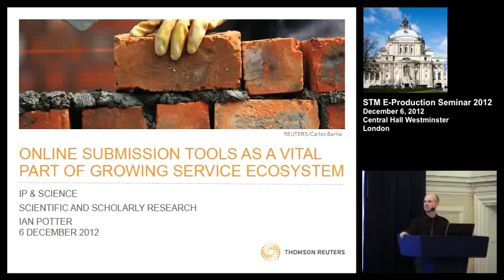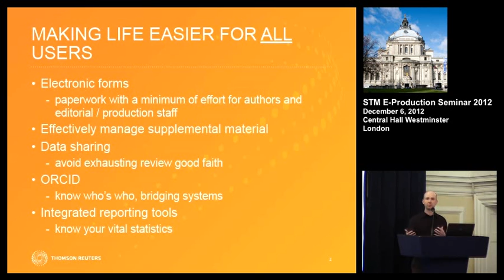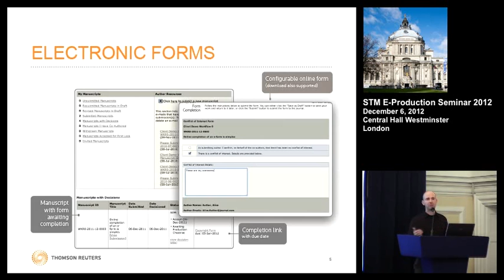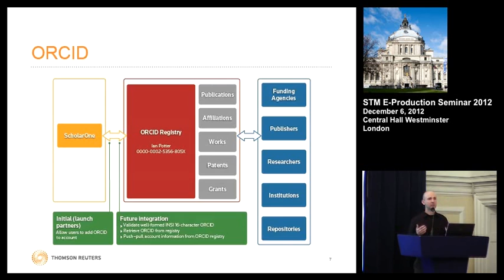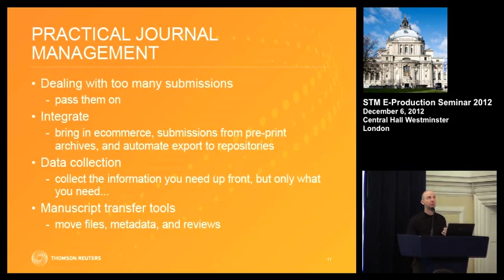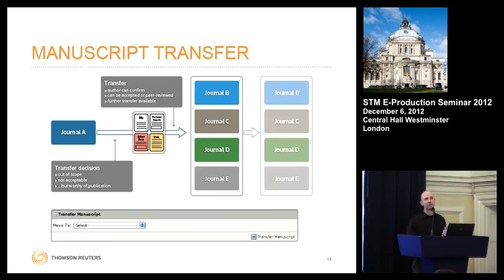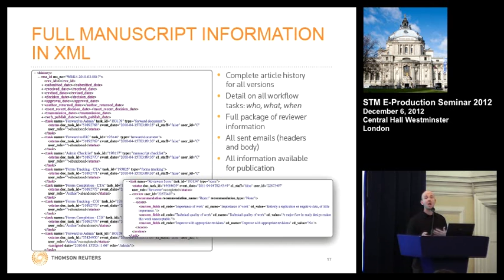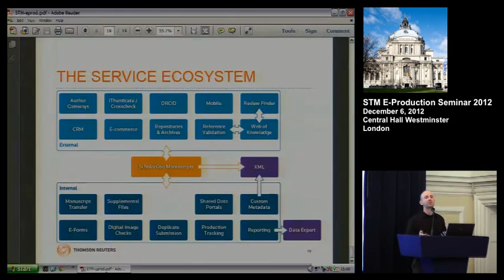Online Submission Tools as a Vital Part of Growing Service Ecosystem